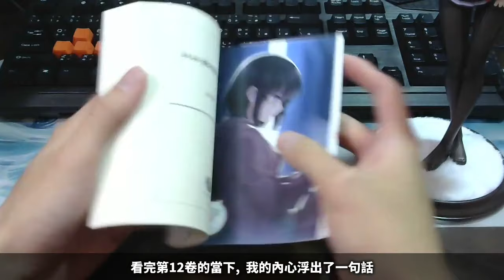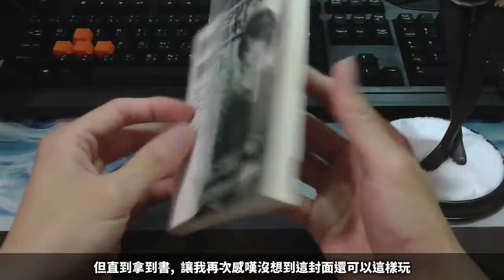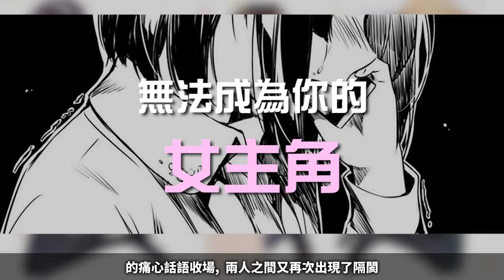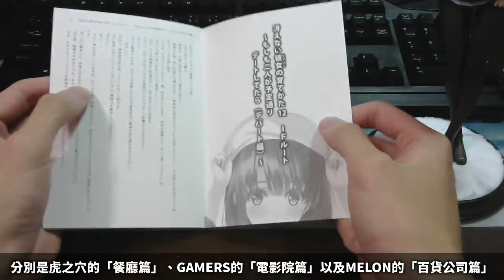聖人惠的大勝利?! 倫也終於說出了那句話｜不起眼12卷觀後感｜次郎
惠線確定?! 倫也終於告白了，不起眼女主12卷觀後感!

●點擊觀看不起眼系列的另外兩支影片